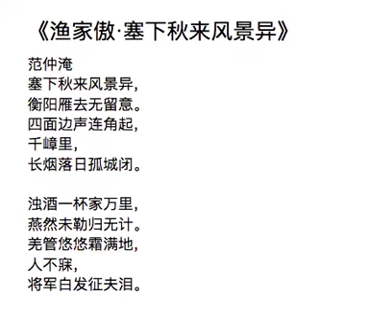《渔家傲·塞下秋来风景异》 范仲淹